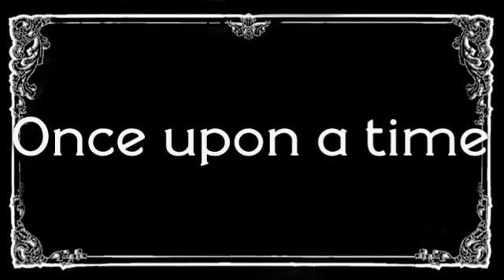"Acapella(Music Video/Lyric Video)"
And plz no mean comments if I got one of the lyrics wrong. I'm sure I didn't😊